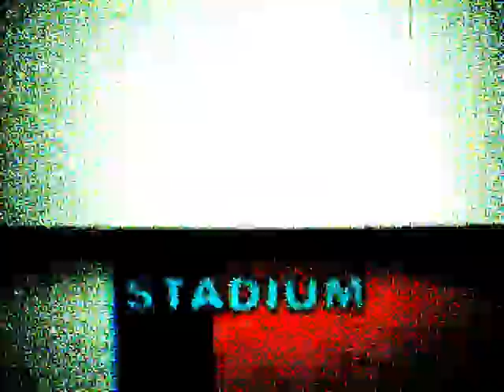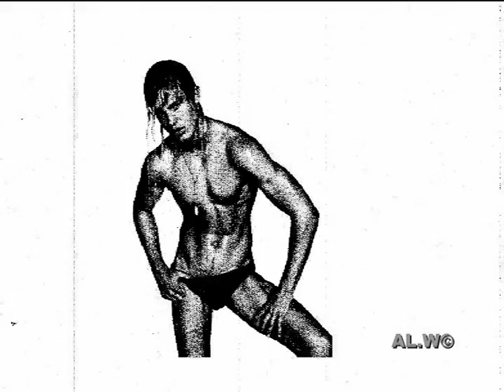STADIUMAGAZINE[C]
WORD86.COM
AL.W©